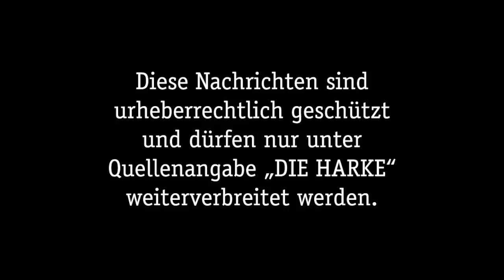DIE HARKE vom 22.12.2015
Die Video-News für Dienstag, den 22. Dezember 2015, kommen mit folgenden Themen:

- Gnadenhof für Lotte und Oskar gesucht
- Weihnachtsverlosung Gewerbeverein Liebenau
- Generalprobe des 1. TSZ Nienburg
- „Kloster-Cup“ des TSV Loccum
- Krähen Cross eröffnet Volkslauf-Saison